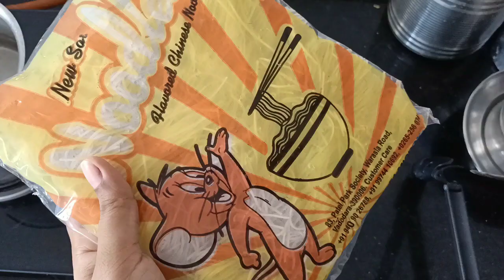How_to_make_veg_noodles | Chinese_food | Chowmein_चाउमीन | Breakfast | Childrens_choise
चौमीन बनाने का सबसे आसान तरीका
सामग्री :-
नूडल्स
शिमला मिर्च
पत्ता गोभी
प्याज़
टमाटर
मैगी  मसाला (पास्ता मशाला)
चिली सॉस
टोमेटो सॉस
सोया सॉस
नमक
सोया बड़ी